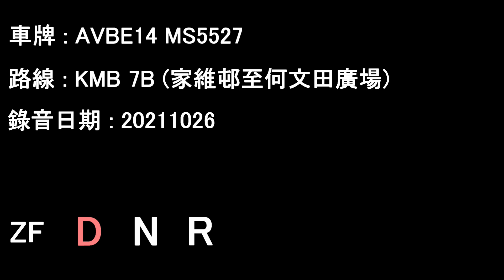[D9A/ZF][Audio] Volvo B9TL/KMB AVBE14 MS5527@7B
Date: 26/10/2021

Kai Wai Chuen to Ho Man Tin Plaza

Volvo B9TL 12M w/Enviro500 Body
Operator: Kowloon Motor Bus
Fleet number: AVBE14
License plate: MS5527
Engine: Volvo D9A-300
Gearbox: ZF 6HP592C